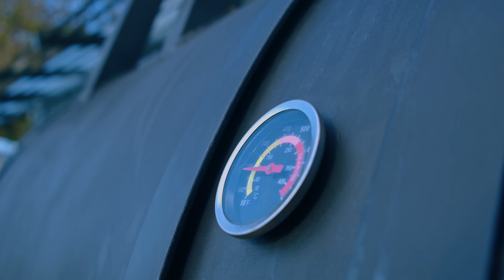bbq RIBS and BRISKET in the world’s most extraordinary SMOKER OVEN. Relax video. ASMR COOKING.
It's time for you to know what a brisket is!
These guys know how to make them. They built their own oven, but it would be correct to call it a smoker oven. Let's see how they make ribs and brisket!

video with meat that causes appetite,